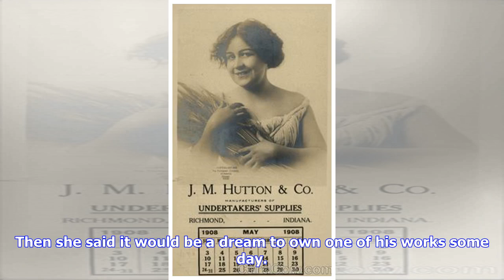VIDEO: KAWS gives fan custom-made piece of art — on scrap paper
KAWS Getty Images Hot artist KAWS took a page out of the Jean-Michel Basquiat playbook and drew a custom-made picture on scrap paper for a fan who couldn’t afford his art. We hear that 23-year-old Roni Willett approached KAWS (real name Brian Donnelly) at a Whitney Museum gala and congratulated him on his recent $14.7 million sale at Sotheby’s in Hong Kong. Then she said it would be a dream to own one of his works some day. “He took out a piece of paper and did a little drawing for her,” said a ...